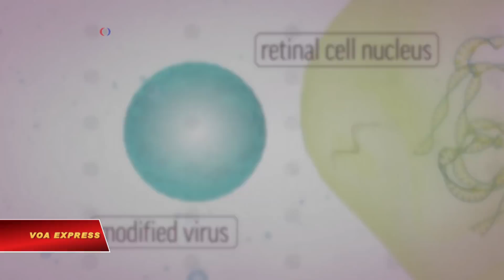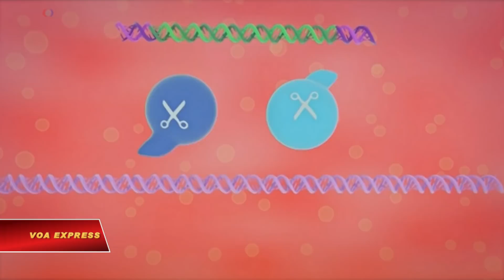Có thể chế ngự ung thư hay bệnh di truyền bằng cách chỉnh sửa gen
Tin tức Nếu không vào được VOA, xin các bạn hãy vào để vượt tường lửa. Có cơ hội năm 2017 sẽ đi vào lịch sử y khoa là năm mà công nghệ gen cuối cùng đã bắt đầu chuyển từ các phòng thí nghiệm nghiên cứu sang thử nghiệm lâm sàng. Một số câu chuyện thành công từ nhiều nơi trên thế giới hứa hẹn rằng các căn bệnh di truyền hay ung thư sẽ sớm được chế ngự.

Christian Guardino 17 tuổi,  từ Long Island, nổi tiếng khi lọt vào vòng bán kết cuộc thi  “America’s Got Talent” nhưng cậu còn nổi tiếng về một khía cạnh khác, quan trọng hơn.

Vì một chứng bệnh bẩm sinh, Christian mất thị lực từ khi còn rất nhỏ. Bằng việc sử dụng công nghệ chỉnh sửa gen, các bác sĩ tại Bệnh viện Nhi Philadelphia đã chỉnh sửa được  gen lỗi cho Christian và những bệnh nhân khác.

((bác sĩ jean bennett, Bệnh viện nhi Philadelphia))

Khi phiên bản gen đã chỉnh sửa được đưa vào võng mạc, bệnh nhân có thể nhìn thấy trở lại.

Chỉnh sửa chuỗi phân tử ADN tạo ra mẫu gen của chúng ta có bao gồm việc đưa vào mô bị ảnh hưởng, trong trường hợp này là võng mạc, một  virus vô hại chứa gen đã được chỉnh lỗi. Như các tế bào võng mạc, gen đã được chỉnh lỗi nhân lên và từ từ chỉnh sửa các tế bào khác.

Các bác sĩ từ Italy và Đức kết hợp chỉnh sửa gen với liệu pháp tế bào gốc để cứu sống một cậu bé người Syria mắc căn bệnh hiếm gặp về da thường gây ra lở loét và phồng rộp nhức nhối.

Các bác sĩ lấy một mẫu da nhỏ của cậu bé, chỉnh sửa gen lỗi, kết hợp với tế bào gốc, nuôi tạo làn da mới cấy ghép vào cơ thể cậu bé và cuối cùng thay mới hầu hết phần da bị hỏng trước đây.

((bác sĩ tobias rothoeft, Bệnh viện nhi, Bochum, Đức))

Cậu bé đã trở lại với cuộc sống bình thường. Đó là điều chúng tôi mơ ước và đã làm được.
((NARRATOR))

Ở tuổi 44, Brian Madeux là một trong những bệnh nhân sống sót cao tuổi nhất từ hội chứng di truyền hiếm gặp thường khiến bệnh nhân chết yểu.

((brian madeux, Bệnh nhân mắc hội chứng Hunter))
Tôi đã sống sót và tôi rất mừng vì sống được tới ngày nay.

((NARRATOR))

Sử dụng dụng cụ được gọi là CRISPR, các bác sĩ đã chỉnh sửa những gen bị lỗi trong một số tế bào gan của Madeux rồi tiêm chúng vào máu của anh. Khi những tế bào đã được chỉnh lỗi vào tới gan, chúng sẽ chuyển đổi những tế bào khác, một sự chỉnh sửa dường như vĩnh viễn.

Những người chỉ trích cho rằng liệu pháp gen  quá đắt đỏ và không thường gặp các ca thành công. Tuy nhiên, các nhà nghiên cứu lạc quan rằng chữa trị được vĩnh viễn cho nhiều căn bệnh di truyền giờ đây đã trong tầm tay.